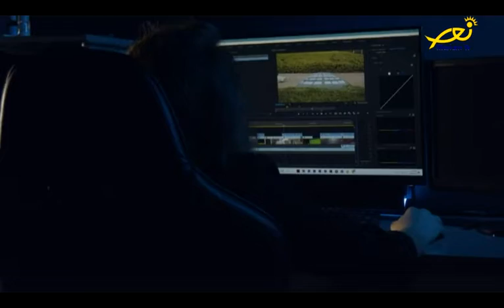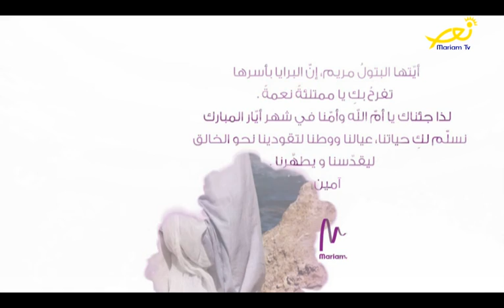مقدّمة عالموعد مع تمارا كبّول وريتا فرنسيس